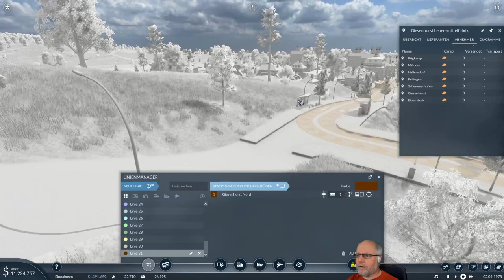Transport Fever 2 deutsch S1E037